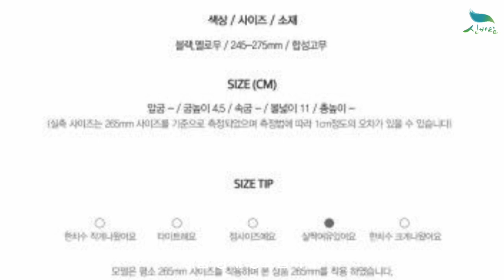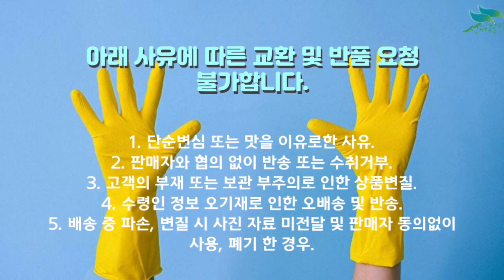[신바람 농자재 협력업체 판매상품] 남성장화 남자장화 패션장화 롱부츠 농사신발 레인5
남성장화 남자장화 패션장화 롱부츠 농사신발 레인5
5켤레 이상 구매시 무료배송
사이즈 선택 : 245~275 까지 가능
구매문의 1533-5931(신바람 농자재)